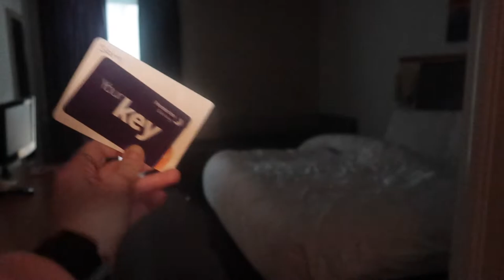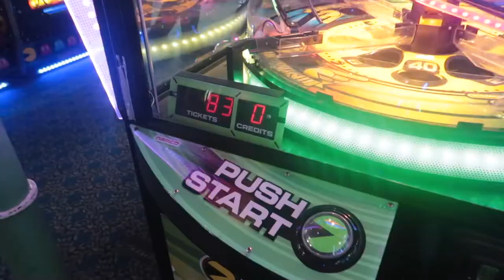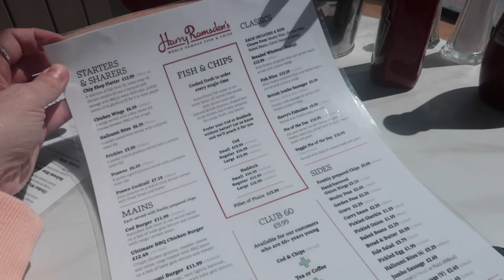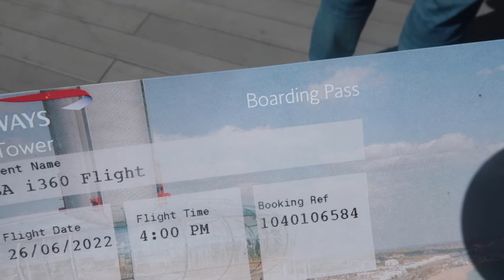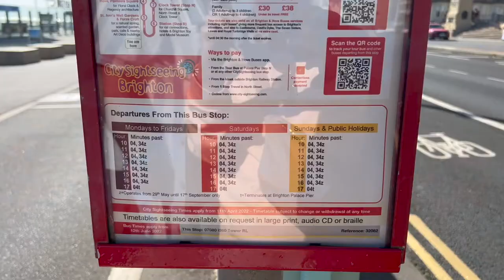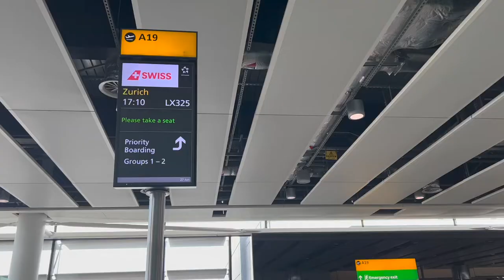DAY TRIP TO BRIGHTON: PIER, i360 AND UPSIDE DOWN HOUSE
Sunny but windy day at the seaside resort of Brighton, located on the south coast of England, 76 km south of London.

My weekend in England finished with a visit at the SEA Life London, before heading back to Switzerland.